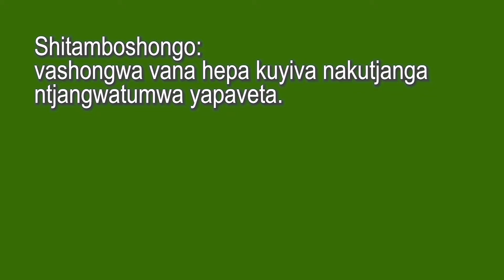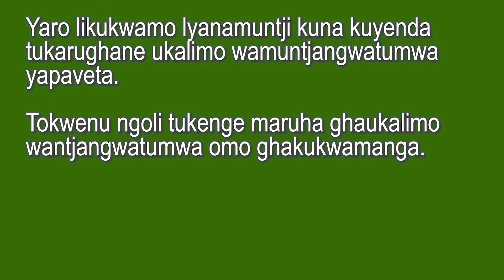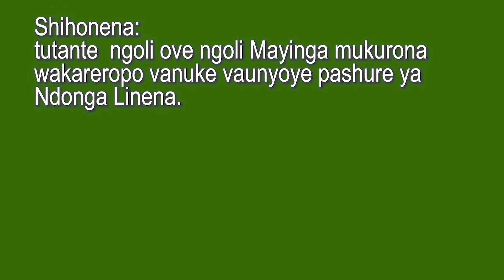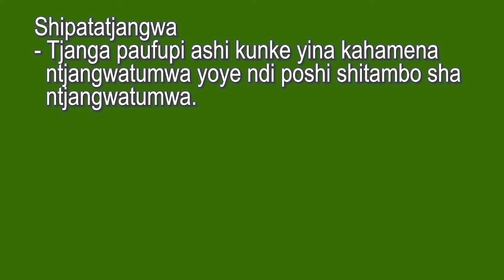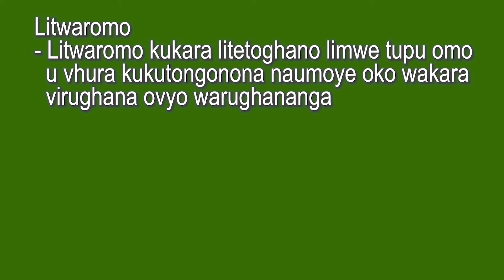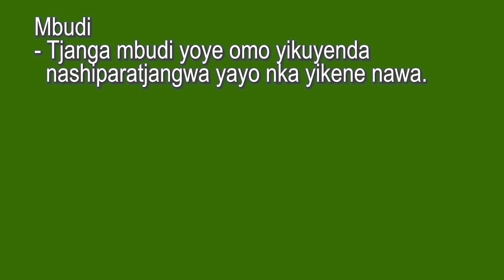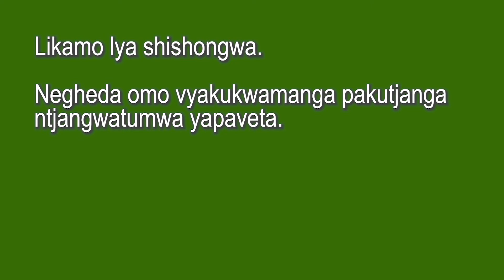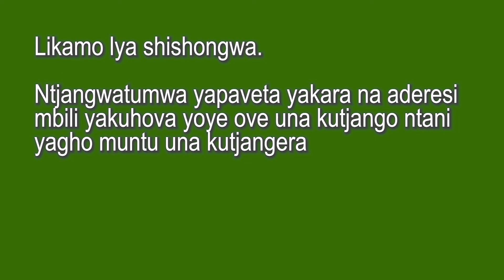Rumanyo, grade 8. Ntjangwatumwa yapaveta